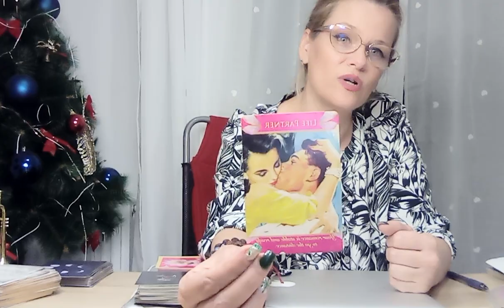CAPRICORN.Anul acesta veti spune DA sau veți găsi un partener pe viață